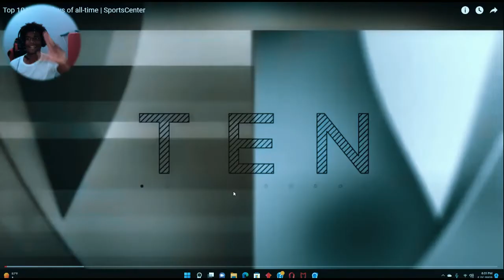These wnba highlights are underrated!! (Reaction)